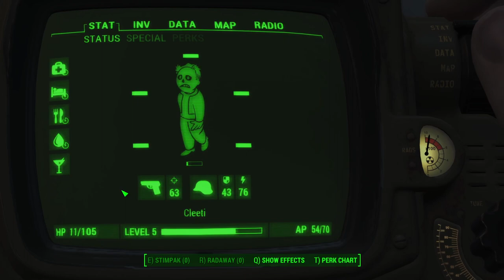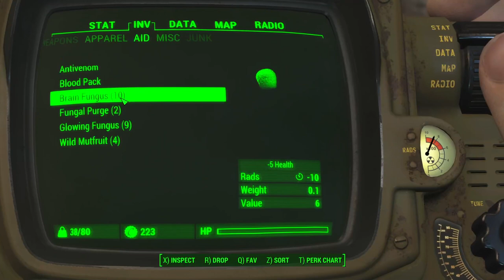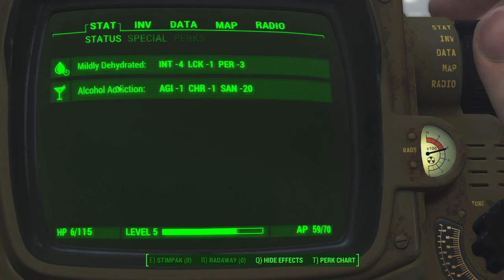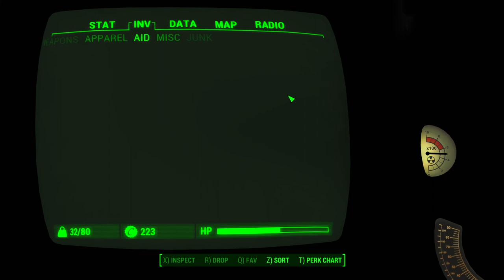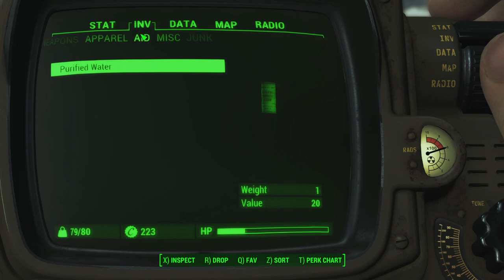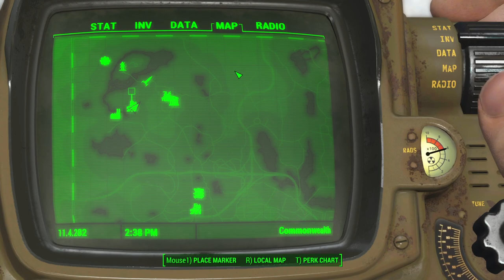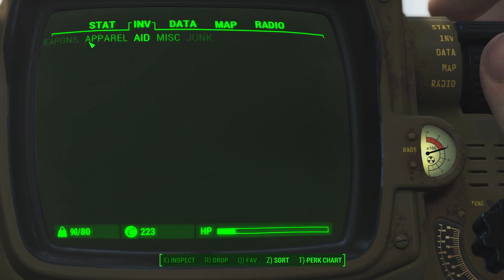Fallout 4 Frost Survival, Cleetus becomes an alcoholic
On this Episode of Cleetus' saga of survival through the wastes of FROST survival simulator. He drinks himself into an early grave